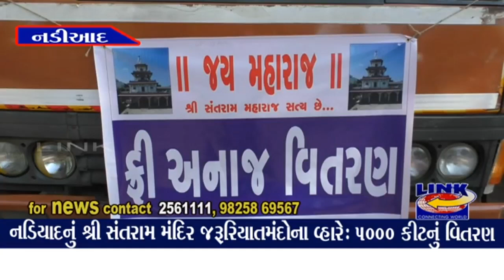નડિયાદ : શ્રી સંતરામ મંદિર જરૂરિયાતમંદોના વ્હારે: 5000 કીટનું વિતરણ..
પ.પૂ. રામદાસજી મહારાજની આજ્ઞાથી સંતરામ મંદિરના સેવકવૃંદ તથા મુખ્‍ય દંડક પંકજભાઇ દેસાઇના માર્ગદર્શન હેઠળ ઘડાયેલ આયોજન મૂર્તિમંત થયું શ્રી સંતરામ મંદિરના આ સેવાયજ્ઞને નગરજનોએ વધાવ્‍યુ
સમગ્ર વિશ્વ કોરોના વાયરસને કારણે અસરગ્રસ્‍ત છે અને લોકડાઉનની પ્રક્રિયા ચાલુ છે ત્‍યારેપ્રજાજનોને વિવિધ હાડમારીઓથી બચાવવા માટે રાજ્યની ધાર્મિક સંસ્‍થાઓ અને દાતાઓ તરફથી દાનનો અવિરત ધોધ વહીરહ્યો છે. નડીઆદના શ્રી સંતરામ મંદિર સેવાધર્મને વરેલું છે. તેના દ્વારા દરરોજ ૩૦૦૦ થી વધુની ટિફિનની સેવાઓ આપતા સંતરામ મંદિર દ્વારા જિલ્‍લા કલેકટરશ્રી આઇ.કે.પટેલની અપીલને ધ્‍યાને રાખી લોકોની અવરજવર ઉપર કાબુ રાખી શકાય તે માટે પ્રજાજનોને ૨૦ કિલોની વિવિધ જીવન જરૂરિયાતની ચીજ વસ્‍તુઓની ૫૦૦૦ જેટલી કીટનું વિતરણ વોર્ડવાઇઝ કરવામાં આવ્‍યું. માનવીય ભાવનાઓને મૂર્તિમંત કરવા મહંત પ.પૂ. રામદાસજી મહારાજશ્રીની આજ્ઞાથી સંતરામ મંદિરના સેવકો, મુખ્‍ય દંડકશ્રી પંકજભાઇ દેસાઇએ નગરપાલિકાના સભ્‍યો, અને અગ્રણીઓ સાથે વિચાર વિમર્શ કરી કીટ વિતરણ પૂર્વે પાસ સીસ્‍ટમની વ્‍યવસ્‍થા ગોઠવવામાં આવેલ હતી. જે મુજબ આજે સૌ પાસ ધારકોને પ.પૂ. પ્રાતઃસ્‍મરણીય મહંતશ્રી રામદાસજી મહારાજની આજ્ઞા અને માર્ગદર્શન હેઠળ જિલ્‍લા કલેકટરશ્રી આઇ.કે.પટેલ,
મંદિરના સંતશ્રી પ.પૂ. શ્રી નિર્ગુણદાસજી મહારાજ, પ.પુ. સંતશ્રી સત્‍યદાસજી મહારાજ, પ.પૂ. સંતશ્રી ગુરૂચરણદાસજી, પ.પૂ. ક્રૃષ્‍ણદાસજી સહિત સંતો- મહંતો, નડિયાદના ભામાષા ઇપ્‍કોવાલા શ્રી દેવાંગભાઇ પટેલ, અગ્રણીશ્રી હસીતભાઇ મહેતા સહિત નગરપાલિકાસદસ્‍યોઓએ કીટનું વિતરણ કર્યુ હતું.
આ કીટમાં સંતરામ મંદિરના મહંત પ.પૂ. રામદાસજી મહારાજના આર્શીવાદથી તૈયાર થયેલ પ્રસાદી સ્‍વરૂપ ઘઉંનો લોટ, દાળ, ચોખા, કઠોળ અને તેલ સહિતની જરૂરી ચીજવસ્‍તુઓ (૨૦ કિલોની માત્રામાં) સૌને ઘર આંગણે પહોંચાડવામાં આવી હતી.
આજદિન સુધી દરરોજ મંદિર તરફથી ટિફિનની વ્‍યવસ્‍થા ગોઠવવામાં આવી હતી. દરરોજ ૩૦૦૦ થી વધુ ટિફિનમાં તૈયાર ખાદ્ય સામગ્રીનું વિતરણ કરવામાં આવતું હતું. આમ છતાં કોરોના વાયરસની ગંભીરતાને ધ્‍યાને લઇ જિલ્‍લા વહીવટીતંત્રની સલાહના સથવારે સોશીયલ ડીસ્‍ટન્‍સ જાળવવાના ભાગરૂપે ૨૦ કિલોની જીવન જરૂરી ચીજ વસ્‍તુઓની કીટનું વિતરણ કરવાનું સ્‍તુત્‍ય પગલું ભરવામાં આવ્‍યું છે. મહંત પ.પૂ. રામદાસજી મહારાજશ્રીની આજ્ઞા મુજબ નડીઆદ શહેરના તમામ વિસ્‍તારોમાં જ્ઞાતિ-જાતિના ભેદભાવ સિવાય તમામ જરૂરિયાતમંદ પરિવારોને આ કીટ સુલભરીતે પ્રાપ્‍ત થાય તે માટે ખાસ સલાહની સાથેનું આયોજન કરવા મુખ્‍યદંડકશ્રી પંકજભાઇને આજ્ઞા કરતા શ્રી પંકજભાઇ દેસાઇએ આ કામ સરસ રીતે થાય તે રીતે માર્ગદર્શન પુરૂ પાડ્યું હતું. સૌ જરૂરિયાત મંદોને ઘરે બેઠા કીટ મળવાથી તા. ૧૪મી સુધીના લોકડાઉન સમયમાં ઘરની બહાર નિકળવા માટેની કોઇ ખાસ જરૂરીયાત રહેશે નહીં. જિલ્‍લા કલેકટરશ્રી આઇ.કે.પટેલએ મંદિરના મહંત પ.પૂ.
રામદાસજી મહારાજ, મુખ્‍ય દંડકશ્રી પંકજભાઇ દેસાઇ સૌ દાનવીરોનો આભાર વ્‍યક્ત કર્યો હતો.